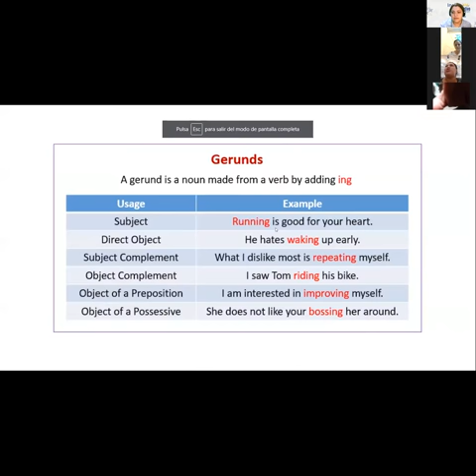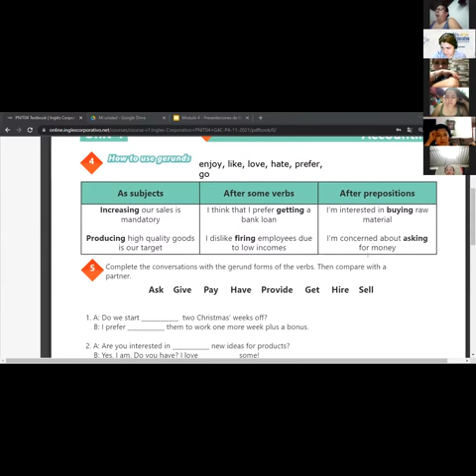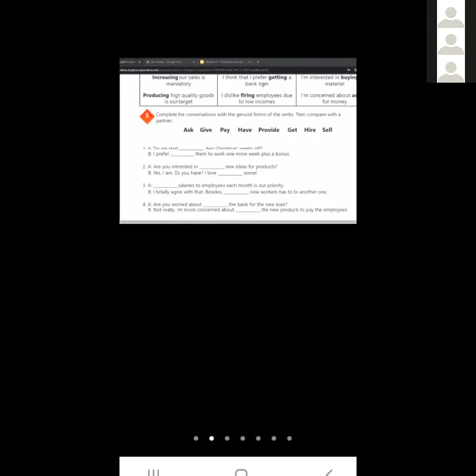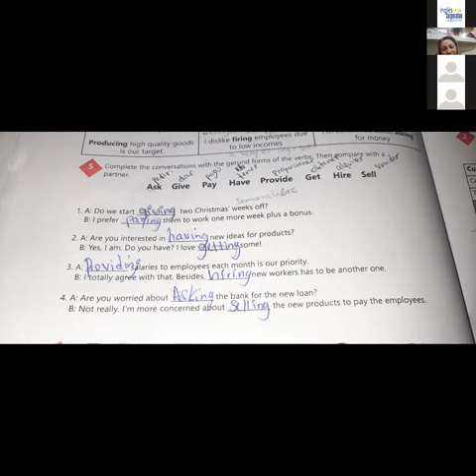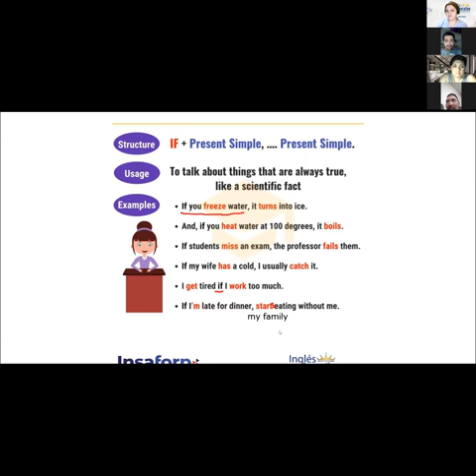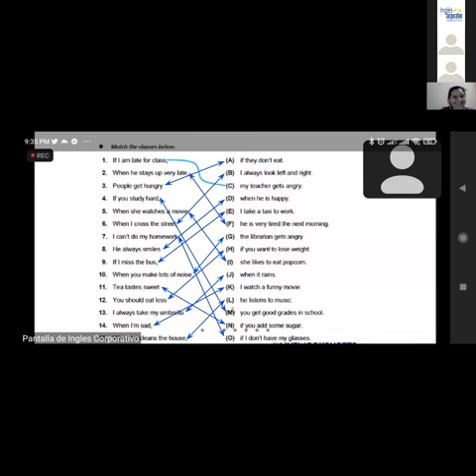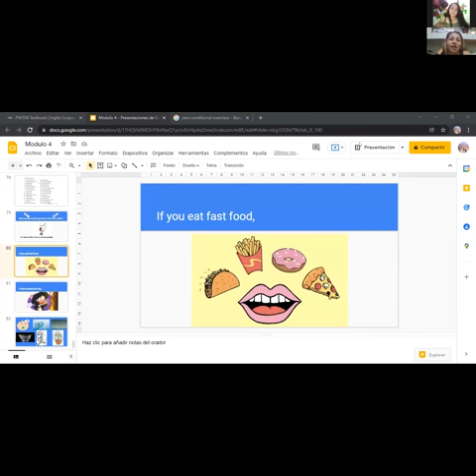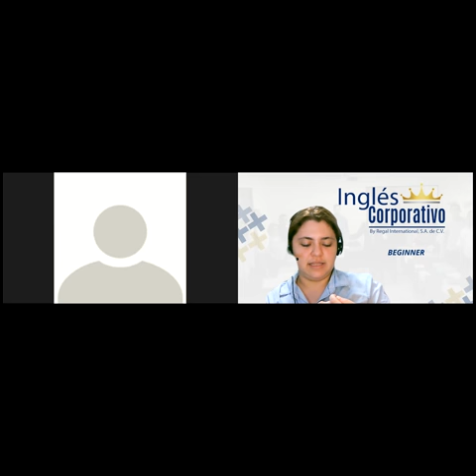Ingles Corporativo-Videoconferencia #19 How to use zero conditional.